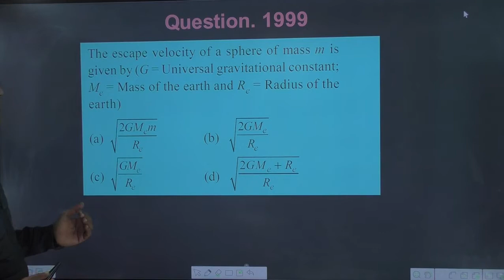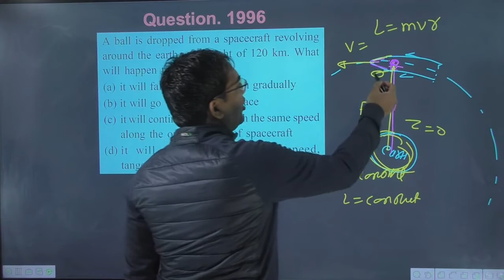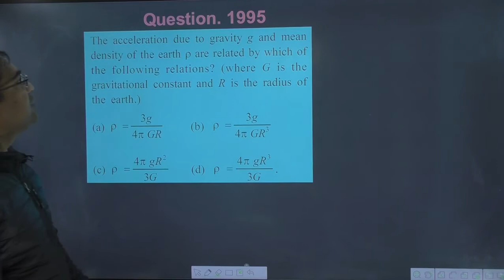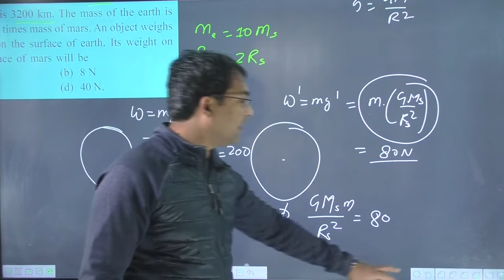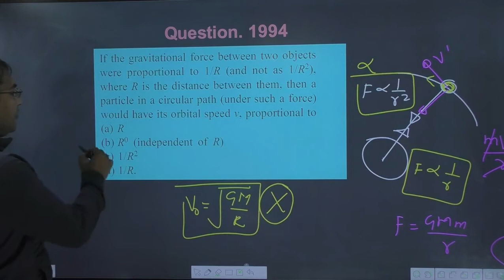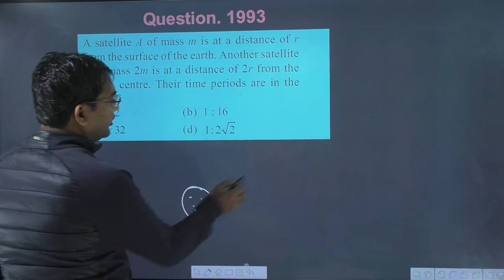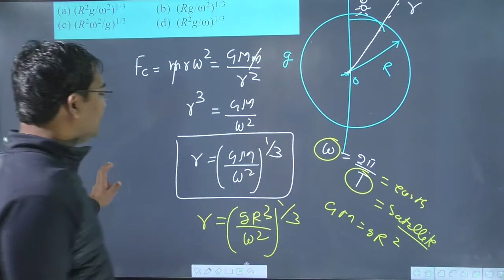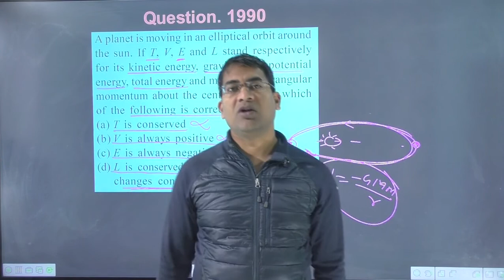Lecture-03 | physics gravitation neet questions | gravitation class 11 previous year questions neet